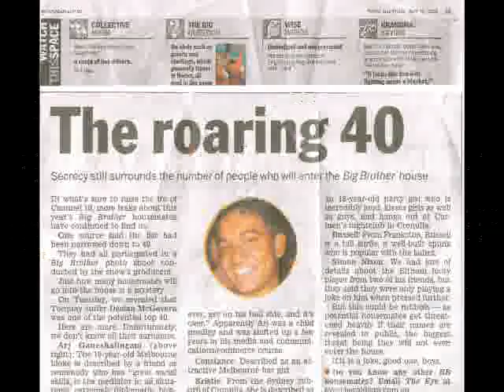Arj Big Brother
If Arj, the Sri Lankan prodigy child of melbourne uni was on Big Brother (C) Jehan Ratnatunga